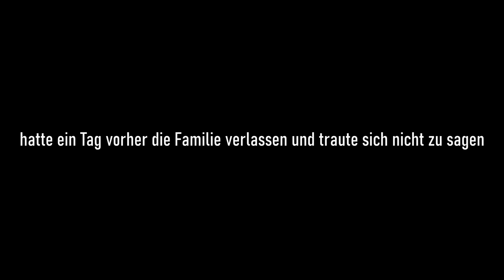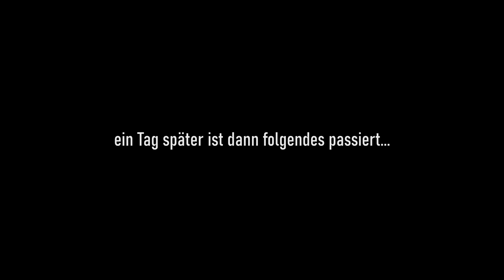Montana Jr. bestiehlt die Familie! 💀 | GTA V Roleplay | Sonny Montana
'The Restoration' - from the album 'Monomyth'
'The Vision' - from the album 'Monomyth'
'The Distant Sun' - from the album 'Monomyth'
Scott Buckley - 'Computations in a Snowstorm'